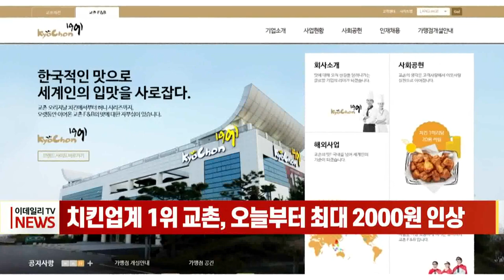[이데일리N] 치킨업계 1위 교촌, 오늘부터 최대 2000원 인상 (20211122)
치킨 프랜차이즈 업계 1위 교촌치킨이 오늘부터 주요 치킨 가격을 인상합니다.
교촌치킨을 운영하는 교촌에프앤비는 제품 권장가격을 평균 8.1% 인상한다고 밝혔습니다. 이에 따라 품목별로 최소 500원부터 최대 2,000원 인상됩니다.
가격 인상은 2014년 일부 부분육(콤보, 스틱) 메뉴 가격 조정에 이어 7년 만입니다. 다만 교촌치킨은 2018년 배달비 2000원을 별도로 도입하면서 사실상 가격을 올린 바 있습니다.
아직까지 BBQ와 BHC 등 업체는 인상 계획을 밝히지는 않았지만 업계 1위인 교촌치킨의 가격 인상에 경쟁 업체도 가격을 올릴 가능성이 커졌습니다.